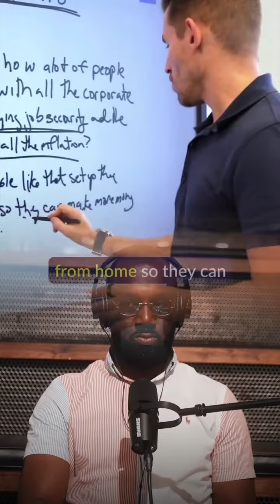🤯 Turn EVERY intro into a SALE!💰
Master Salesman @jeremyleeminer dropped a major gem here! Changed my entire perspective on how I introduce myself in conversations. Use this to your advantage.

Introduce yourself in the comments 👇🏾